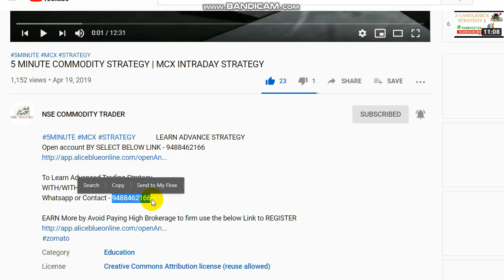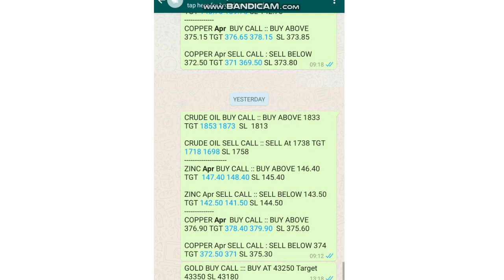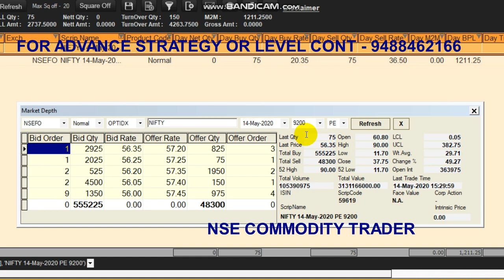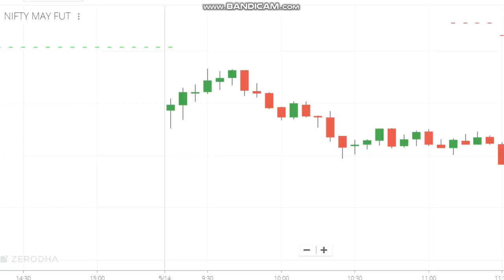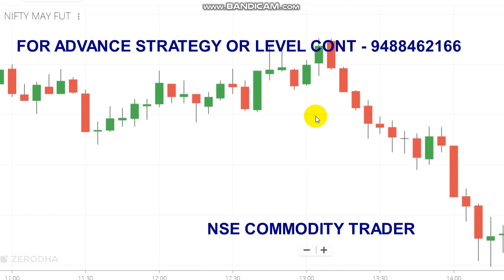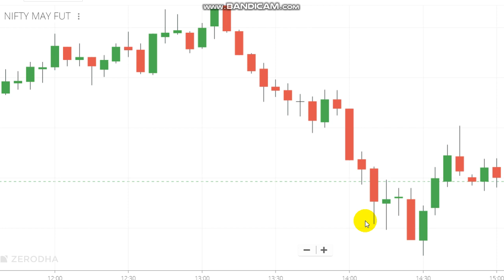Traders MISTAKE 10000 Loss Only 1000 Profit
While placing order in NIFTY today we made a MISTAKE due to that we made loss of 10000Rs and we earned only 1000 Rs profit for further details watch the video or Whatsapp or Contact

To Open Trading Account Click the Link -  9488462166